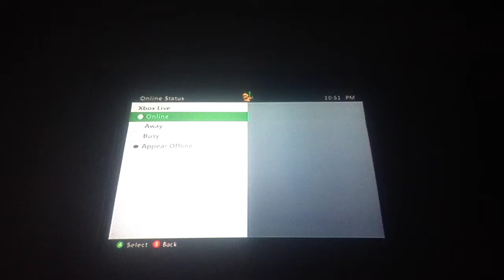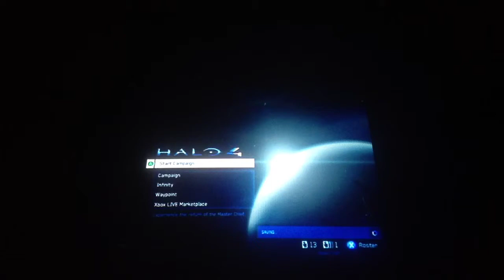ImitableBoss140 playing pro with frind